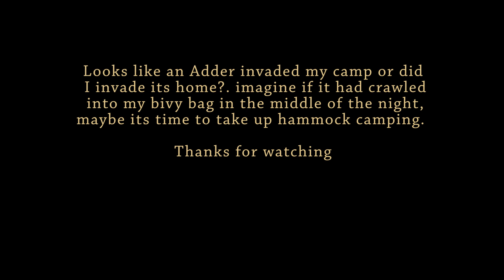Snake In The Grass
In a recent upload, "A Wander In The Cheviot Hills", viewers noticed what looked like a snake 33 minutes into the video, I never noticed this before while filming or editing.